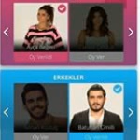Kismetse Olur-Ayca: Niye sacimla oynuyorsun? Batu:Sana Asigim